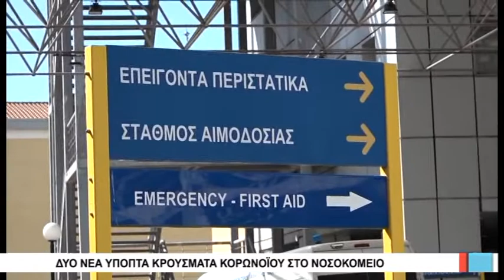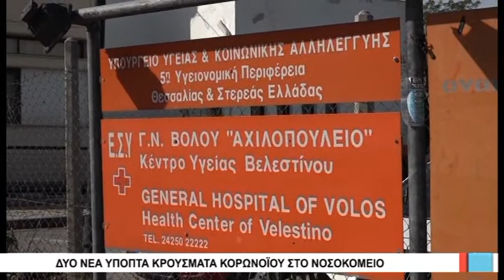Βόλος Δύο νέα ύποπτα κρούσματα κορωνοϊού στο νοσοκομείο 130320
Στο νοσοκομείο του Βόλου, με ιογενή συνδρομή, μεταφέρθηκαν σήμερα ένας 14χρονος μαθητής και μια 27χρονη. Βρίσκονται σε θαλάμους αρνητικής πίεσης και έχουν ληφθεί δείγματα που εστάλησαν στο ινστιτούτο ΠΑΣΤΕΡ για να διαπιστωθεί εάν προσβλήθηκαν από κορωνοϊό. Τα αποτελέσματα θα ανακοινωθούν αργά το βράδυ, ή αύριο το πρωί. Στο μεταξύ, αρνητικός στον κορωνοϊό είναι ο ηλικιωμένος που μεταφέρθηκε προχθές στο Νοσοκομείο με συμπτώματα γρίπης. Ο 80χρονος παραμένει για νοσηλεία του Παθολογική κλινική του «Αχιλλοπουλείου».